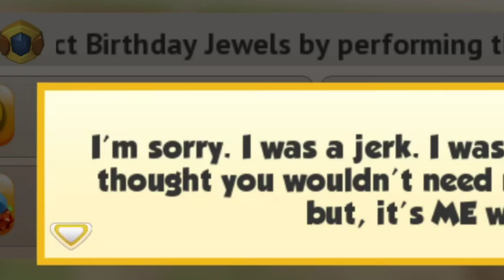ARYA X ELIZA IS... REAL?!?!?! 😳 - Ancient Emissary Unlocking - DML #1736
Eliza. she did it, she finally asked. It's canon. I am happy, all is good in the world. This is the best thing that has ever happened to DML.

Thank you wombo.ai for turning my dream into a reality.